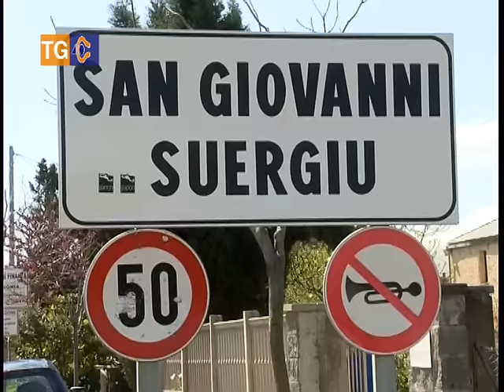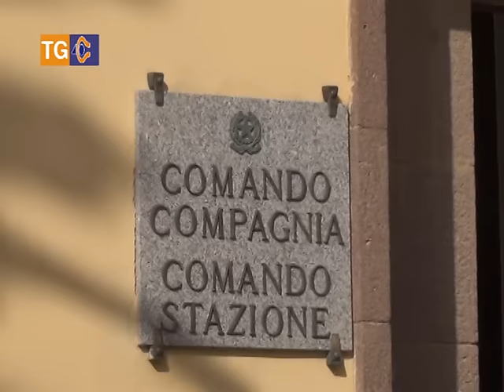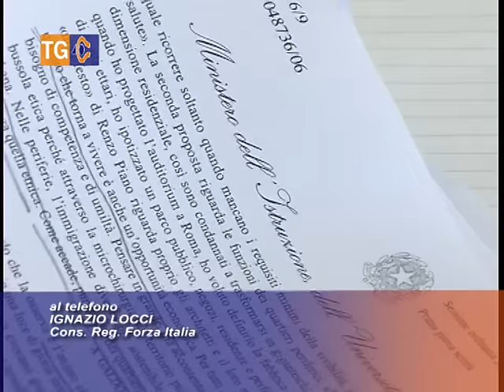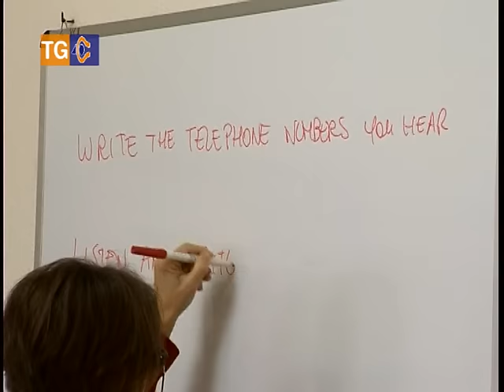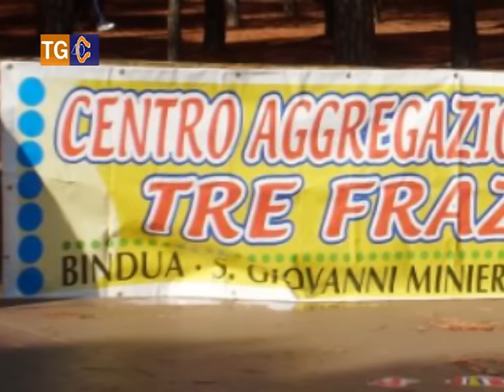Tg 40 Lunedì 7 Settembre 2015